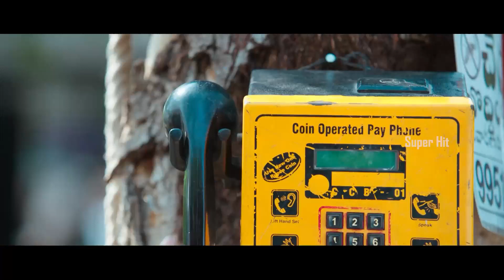Nagarjuna || Nani || Rashmika Mandanna | Aakanksha Singh |Comedy Telugu Movie Scene | Movie Temple